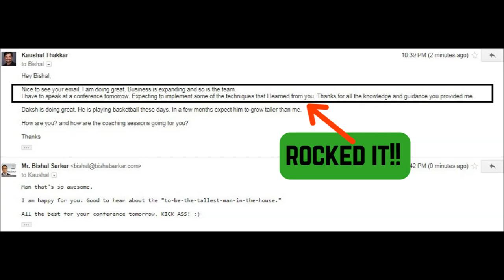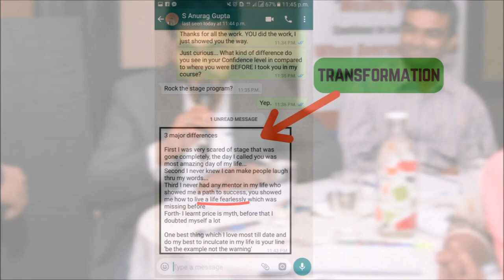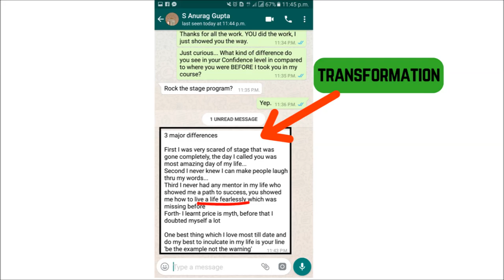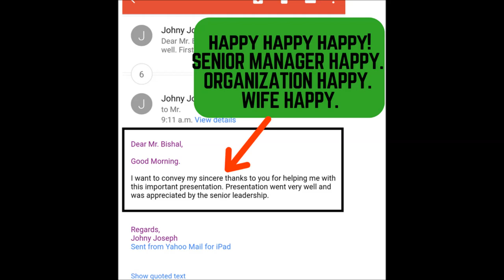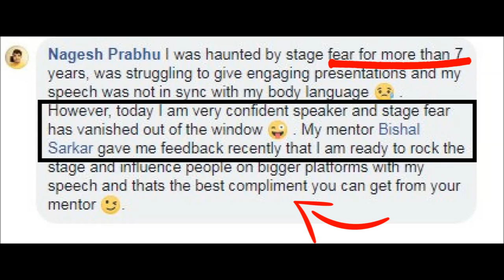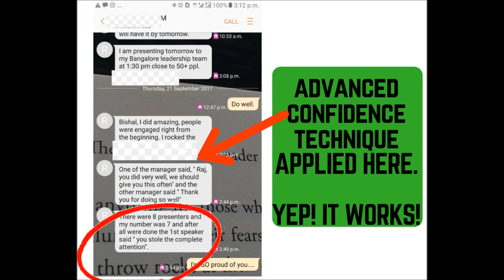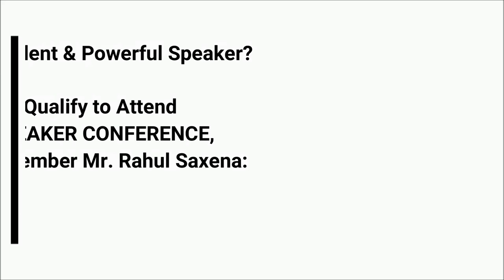5 Powerful Tips for A Confident MANLY VOICE | THE CONFIDENT MAN Show